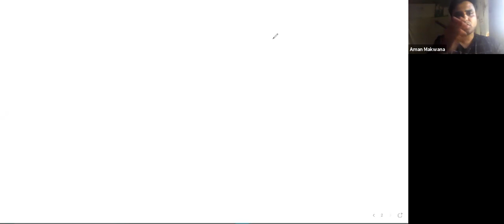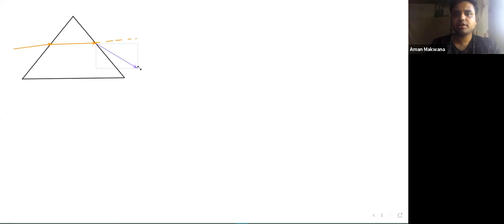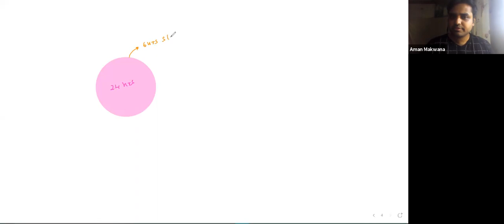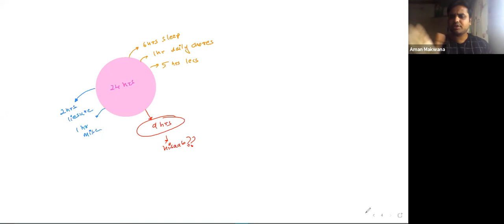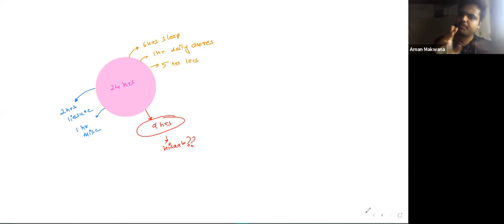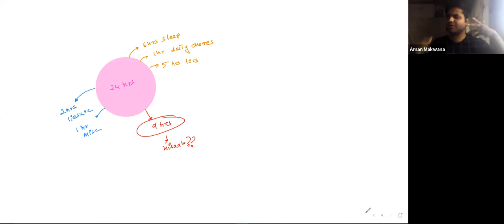Ray Optics Boards - Lecture 5